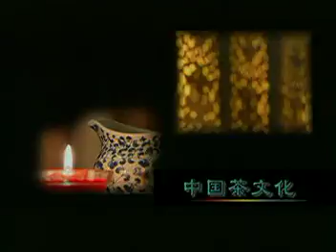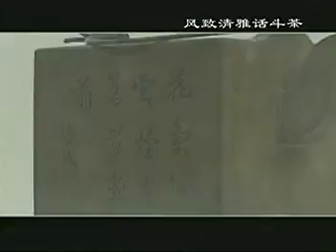082 风致清雅话斗茶